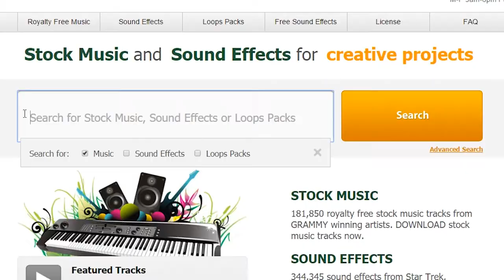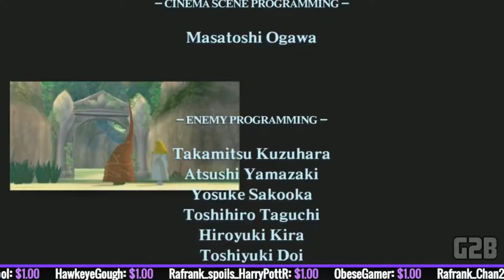Phelps Books It! - G2B Highlights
This week we learn how stupid Phelps really is.

Featuring: L.A. Noire, Fable, Skyward Sword